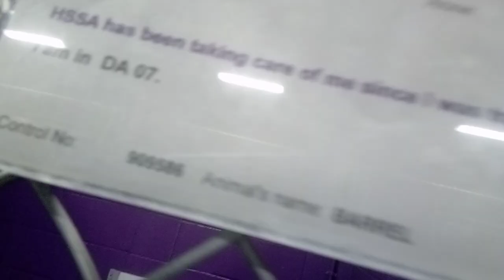Barrel 7 Month Old Pet Id 909586 Kennel 16 for HSSAZVID 20211115 154330